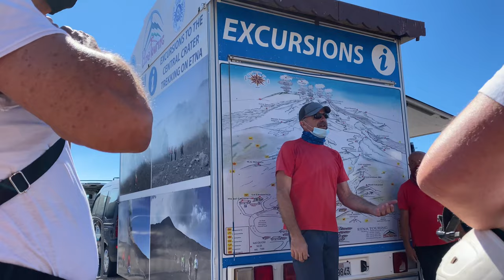Camper එකෙන් ETNA ගිනි කන්දට| Etna vulcan| VANLIFE in SICILY ISLAND| wanderlust vanlifers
👀 ᴡʜᴏ ᴡᴇ ᴀʀᴇ?

අපි Prem & Kaushalya අපි ජීවත් වෙන්නෙ Italy වල, මීට අවුරුදු දෙකකට ඉස්සල්ල අපි decide කරා පරන Van එකක් අරන් ඒක ගෙයක් විදිහට හදල ලෝක වටේ TRAVEL කරන්න අපේ බවුවො පූසො එක්ක.

ඉතින් ඒ හීනෙ සැබෑ කරගෙන අපි ඉතාලියෙ වටේම on the road මේ CARAVAN ගෙදර ජීවත් වෙමින් Travel කරා.

Hey travel buddies 😍

Hope you all are doing well and safe☮️❤️
අපේ camper traveling - Siciliy දූපතේ series  එකේ තවත් stop over එකක් තමයි etna vulcan national park එක..
දවස් දෙකකට අපේ රෝද හතරෙ ගෙදර මිදුල වෙලා etna ගිනි කන්ද යට ලාව ගල් වලින් සැකසිච්ච පසුබිමක්..
Sicily වල අනිත් හැම පලාත් වලම 40C තියෙද්දි සනීප සිසිලක්, හුලගක් අපිව නැලෙවුව..

උදේ නැගිටල Camper එකේ ජැනේලෙ ඇරිය ගමන් පෙනුනෙ දුම් පිබින ගිනි යෝදය... එයා දිහා බලන් දවල්ට රෑට කනගමන් මට හිතුනෙම ලෝකේ කොච්චර විශ්මතද කියෙල...
ඒ feeling එක එන්න එන්න වැඩි උනා අපි ගිනිකන්ද උඩට පැය 6ක trekking එකක් කරද්දි.. අවිදින අඩියක් ගානෙ සැක හිතුනෙ අපි මේ ඉන්නෙ පෘතුවියේද නැත්නම් හදේද කියල..
අන්න ඒ අත්දැකීම් තමයි ඔන්න ඔයාල එක්ක බෙදා ගන්නෙ මේ vlog එකෙන්❤️

🎥අපි මේ ඇවිදින ගේ ඇතුල මොන වගේද කියල බලන්න ආසනම්මේ vlog එකේ තියෙනව අපේ CAMPER TOUR එක:

📲 අපිත් එක්ක Instagramm සහ Facebook  සම්බන්ද වෙන්නපුලුවන්  👇🏼👇🏼👇🏼

𝕮𝖆𝖗𝖕𝖊𝖉𝖎𝖊𝖒 ~ 𝐿𝒾𝓋𝑒 𝓌𝒾𝓁𝒹 𝓁𝒾𝓋𝑒 𝒻𝓇𝑒𝑒~